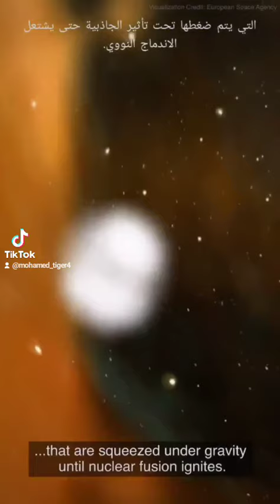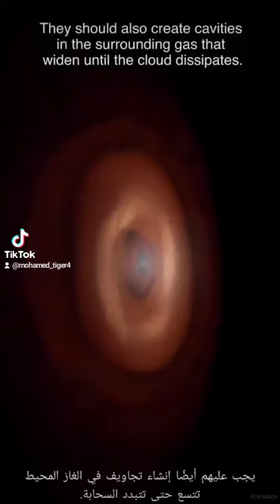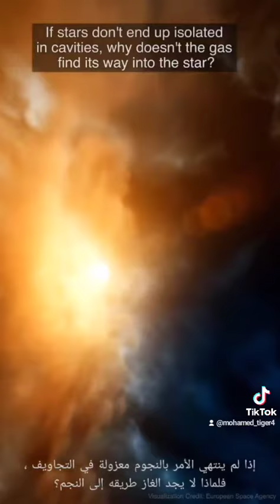ماذا يوجد بمجرتنا درب التبانة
يظهر هابل التدفقات الخارجة من النجوم الرضع قد لا يوقفهم ناسا هابل من النمو مجرتنا موطن لما لا يقل عن 200 مليار نجم

ومع ذلك ، لا تزال التفاصيل حول كيفية تشكلها غامضة. باستخدام بيانات من هابل والمراصد الفضائية الأخرى ، درس الباحثون 304 من النجوم النامية. ما وجدوه يتحدى النظريات التقليدية حول تشكل النجوم.